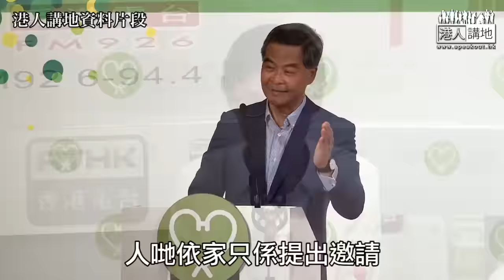【短片】​【笑聞一分鐘】特首伸橄欖枝 朱凱迪say no想玩嘢？